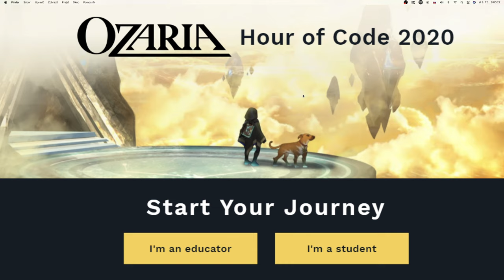🎄 Ozaria - Eskalácia - Python hrou po slovensky